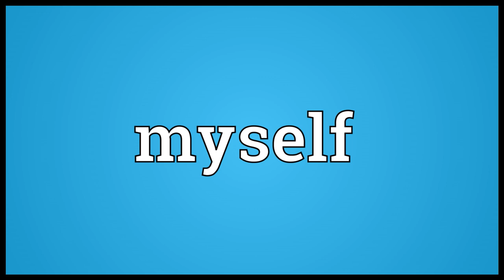Myself Meaning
Video shows what myself means. Me, as direct or indirect object .. Personally, for my part; used in apposition to , sometimes for simple emphasis and sometimes with implicit exclusion of any others performing the activity described.. Me (as the object of a verb or preposition)..  myself pronunciation. How to pronounce, definition by Wiktionary dictionary. myself meaning. Powered by MaryTTS